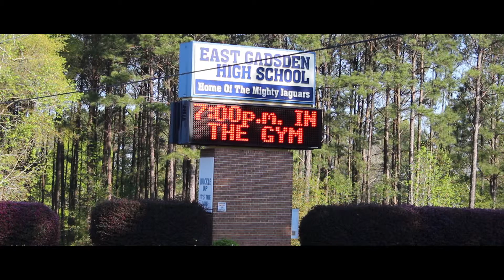The Next Big Thing- Talent Show & Contest Promo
"Talent Show & Contest"
Calling all performers:
Rappers, Singers, Step teams, and Dance teams!
The search is on!
This is an opportunity to show that you are “The Next Big Thing”!

This event is open to any Big Bend area group or performer of any age.

May 6, 2016 (7pm-9pm)
East Gadsden High School Gymnasium